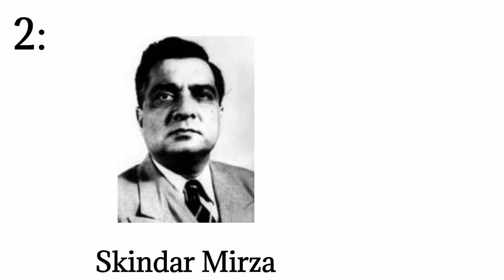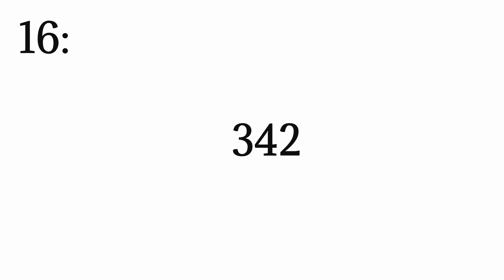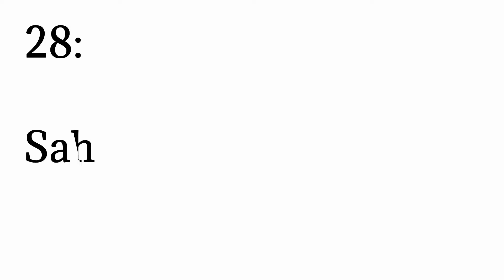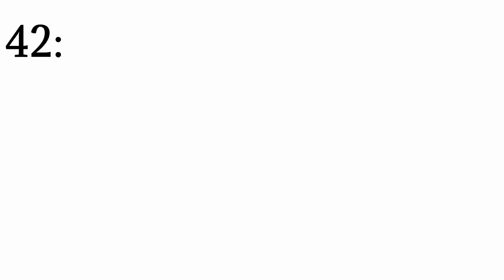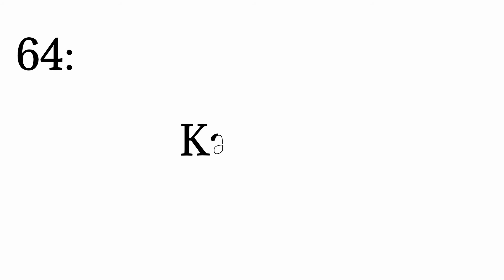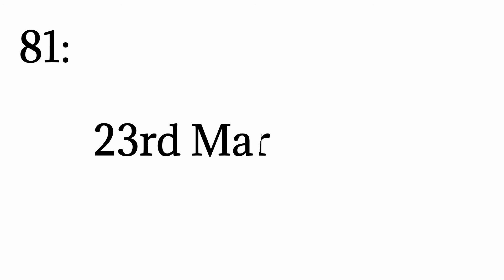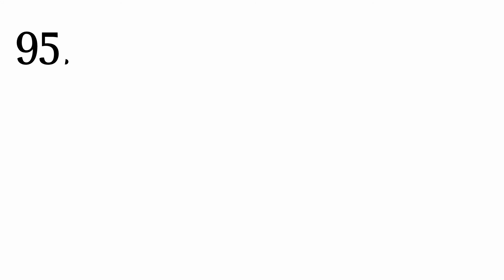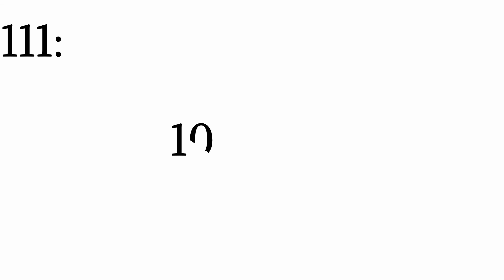Who is Who in Pakistan || General Knowledge about Pakistan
This video explains the current affairs and general knowledge of Pakistan in Urdu and Hindi;
General knowledge
MCQs general knowledge current affairs Pakistan
Who is who in Pakistan 2022
Who is who in Pakistan
Who is who in Pakistan current affairs
Current affairs of Pakistan
Politics and international relations basics
PPSC general knowledge MCQs 2021
what is what
PPSC political science
PPSC Interview